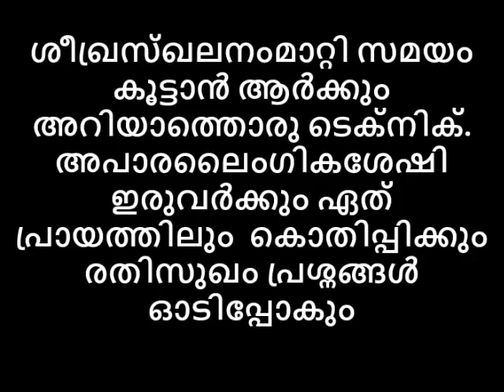ശീഘ്രസ്ഖലനം മാറ്റി സമയംകൂട്ടാൻ ആർക്കുമറിയാത്തൊരു ടെക്‌നിക്.ഏത്പ്രായത്തിലും അപാരലൈംഗികശേഷി ഇരുവർക്കും